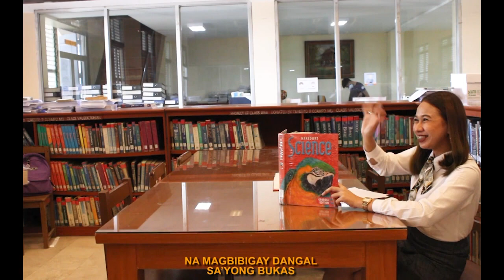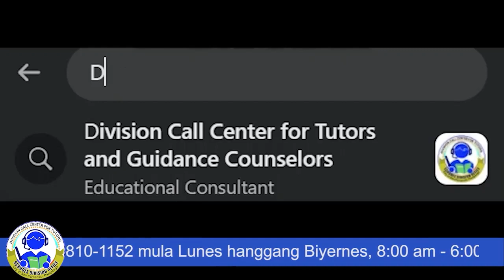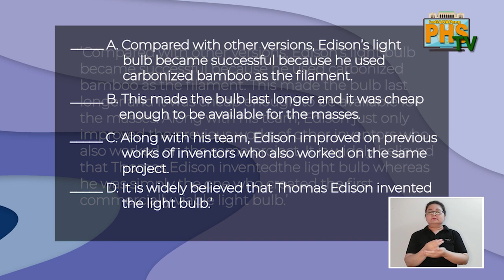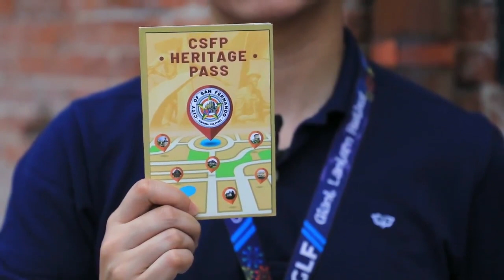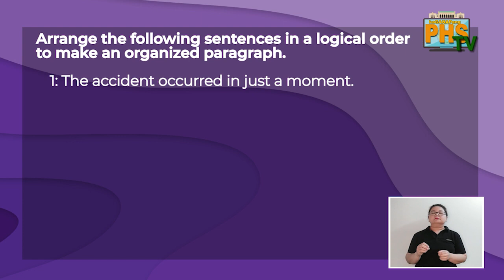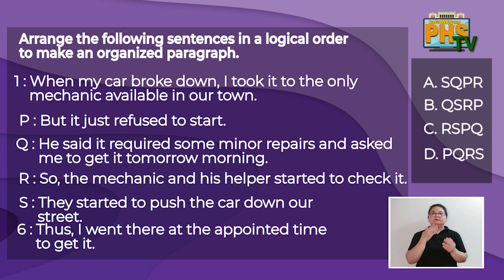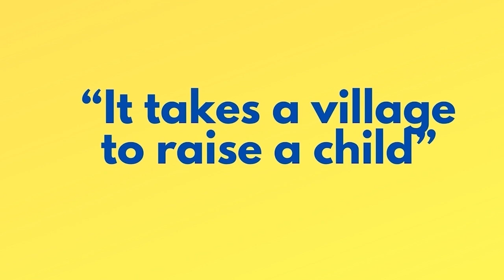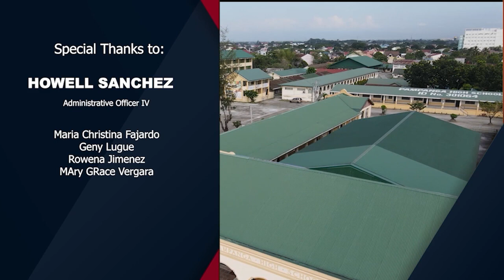FTTV Season 2: PROPERTIES OF A WELL-WRITTEN TEXT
Subject and Grade Level: English 10
Teacher Lecturer: Alfred James A. Gacusana
Script Writer: Alfred James A. Gacusana